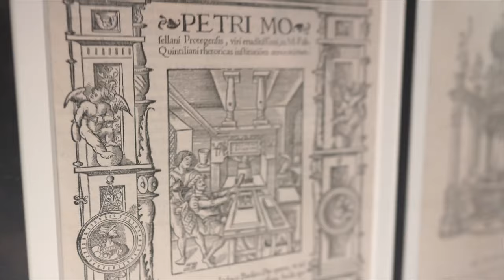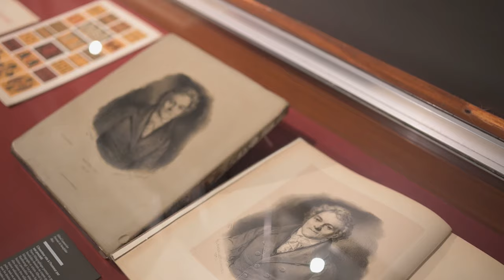Augmented Reality App - MuseoPic in Printing Museum of Lyon (France)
This is how ou app work in the Museum of Printing in Lyon ! 🤳📚

We present our visual recognition system, which allows to point any artwork in the museum to have instant information about it.

We also present 2 augmented reality modules, the first one to turn the pages of books presented under a glass display, the other to zoom into a detail of an artwork (and discover the printing techniques at a microscopic level).

📍Museum of Printing and graphic communication (13 Rue de la Poulaillerie, Lyon, France)